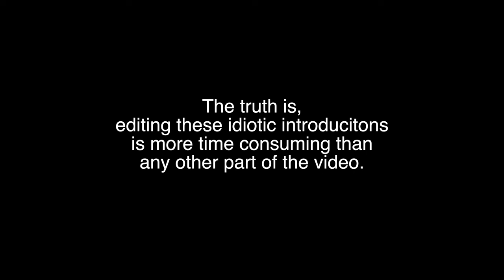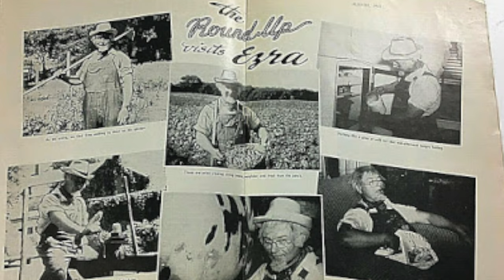Tune Talk Episode 23: Antelope Gap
Wherein Howard and Tricia discuss the tune Antelope Gap.